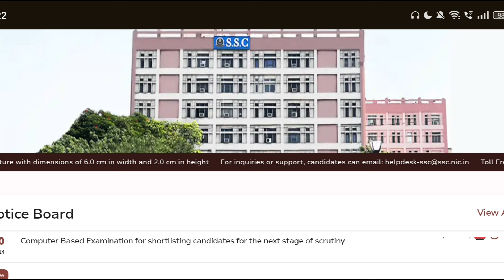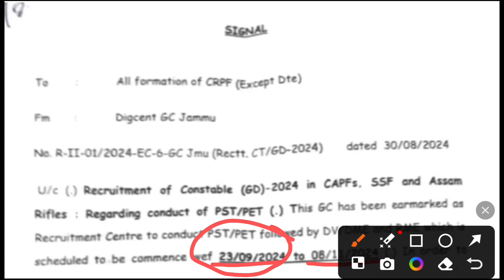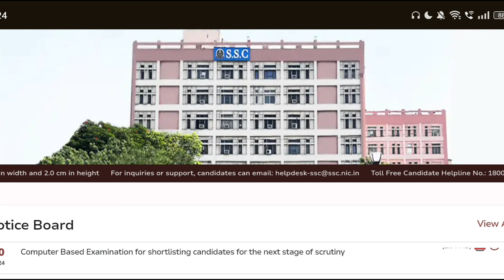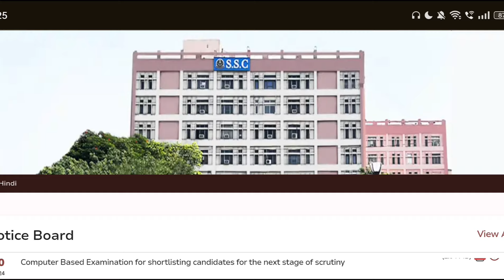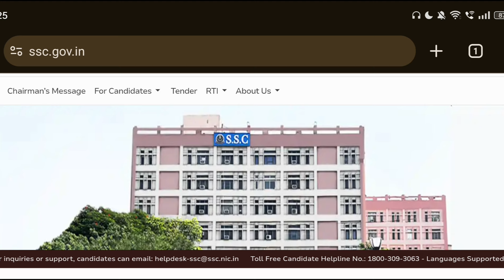🔥 SSC GD Physical Date 2024 Out | এই দিন থেকে হবে SSC GD PET 2024 | SSC GD Physical Admit Card 2024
BEST BOOKS FOR SSC GD
CONSTABLE EXAM 2025 BY
CHAKSHU

Chakshu Books is the fastest growing Educational Publisher in India. Chakshu Books publish study material for Competitive Exams.Chakshu Books publish more than 200+ titles every year for Students in various languages like English,Hindi, Sanskrit, & More etc. OurUSP is great and precise contentat right price at the right time.We followa very unique layout &therefore,Chakshu Books is theChoice of 1,00,000+ Students.FOR ANY QUERY ABOUT BOOKSPLEASE CALL 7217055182,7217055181.

SSC GD physical nodal force 2024
SSC GD ka physical kab hoga 2024
SSC GD 2024 ka physical kab hoga
SSC GD running ground or Road 2024
SSC GD physical Kaun karwayega
SSC GD physical latest update 2024
SSC GD pst pet date 2024
SSC GD 2024 PET Date